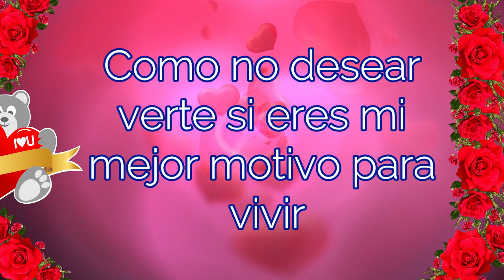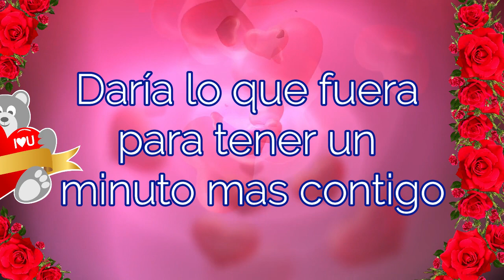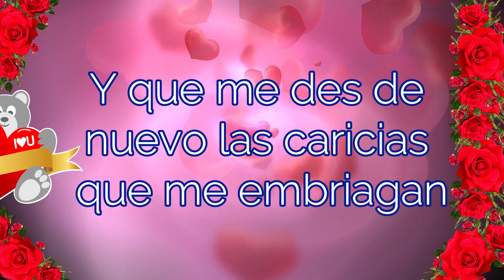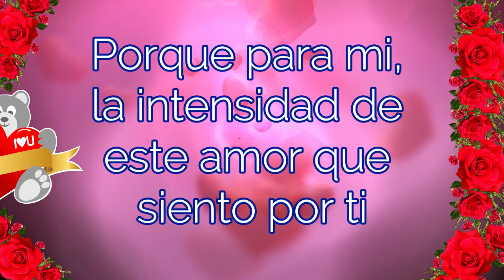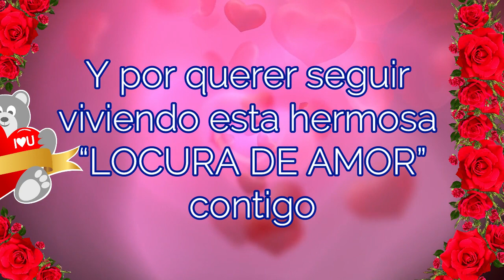LOCURA DE AMOR POR TI🥰poema corto de amor💖poema para dedicar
Bello poema de amor para dedicar al ser amado

amores verdaderos
poema romantico corto para enamorar
poemas de amor para la mujer que amo
poemas cortos
poema de amor corto bonito y romantico
poema de amor para enamorar
poemas para enamorar cortos
poemas de amor cortos para enamorar
poemas para la mujer que amo
poemas de amor cortos
poemas para mi esposa
poemas de amor para enamorar a una mujer
poema para mi novia
poemas para conquistar
frases de amor cortas
frases de amor para mi novia cortas y bonitas
frases cortas de amor
frases para compartir
poemas
amor eterno
amor